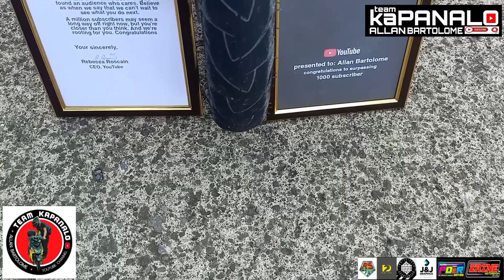NAMAMASKO PO l MERRY CHRISTMAS l CHRISTMAS CAROLING